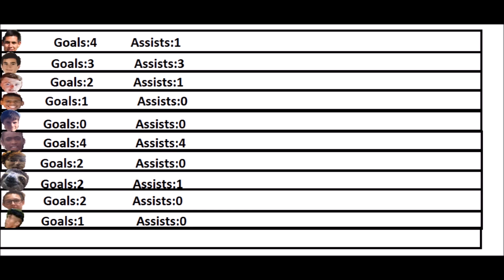Sunday League (Indoor) |S1 Ep2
So this week we come up against a team known as the Bad Newz Bearz and we looked to get another win under our belts. Also i make a big mistake lol. Hope you guys Enjoy!!!